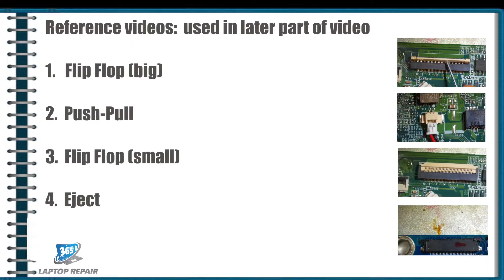Upgarde Hard Drive and RAM on Dell XPS 9550 15"- By 365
How to change or upgrade your hard drive on dell XPS 13/15 model 9550 laptop:

Our other videos for the same laptop:

Motherboard Removal/Replacement/Upgrade

Display LCD Removal/Replacement

Our Repair Service By Certified Technicians